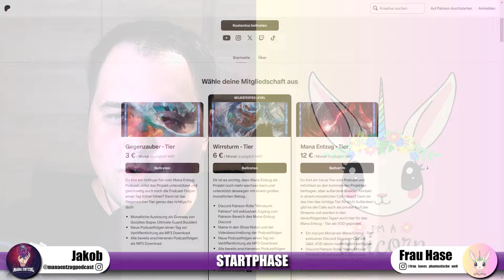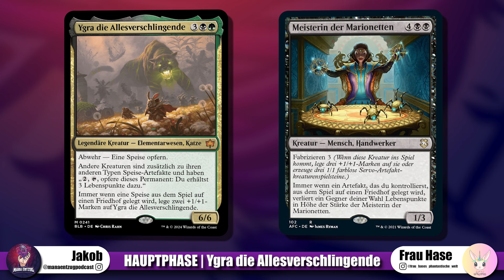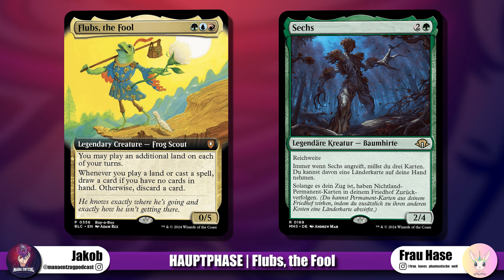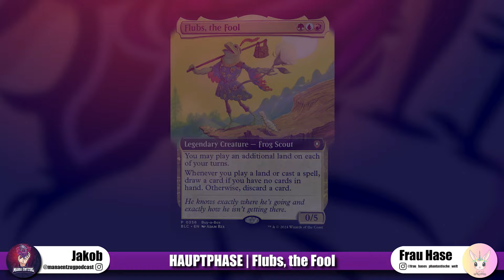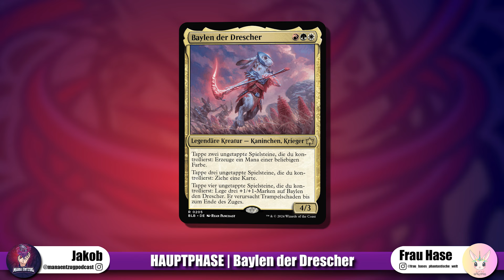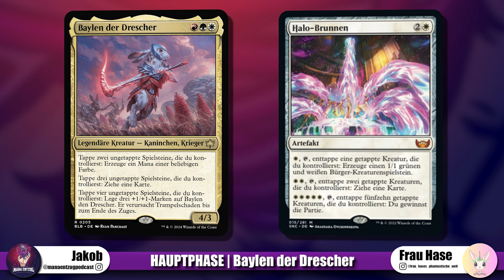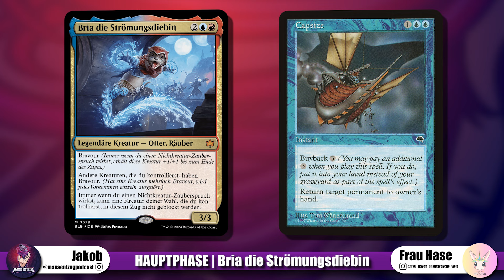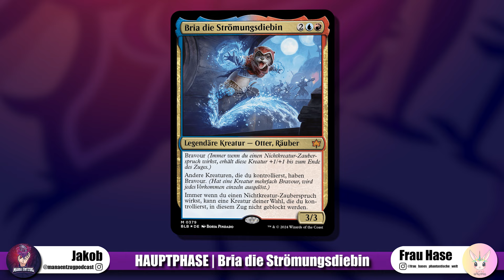Top 5 Commander aus Bloomburrow | Mit @frauhase5599 | Mana Entzug 94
In der 94. Folge ist wieder Frau Hase dabei, denn wir sprechen über die 5 besten Commander aus dem Set Bloomburrow. Mit einer Woche mehr Versatz als ursprünglich geplant, sprechen wir über 5 Commander, wie man sie bauen kann und was für Karten wir bei den Commandern so spielen würden.

Damit kannst du die Podcastfolgen einen Tag früher hören, extra Bereiche im Discord freischalten, in den Videobeschreibungen/Show Notes künftiger Folgen als Supporter aufgeführt werden bis hin zu einem Video-Call im Monat mit allen "Mana Entzug - Tier" Patreons. Außerdem verlose ich einmal im Monat ein Goodie wie bspw. einen Ultimate Guard Boulder!

Wirrsturm - Tier:
MTG mit Patrick
Kembo123
Kacy Thirumalthasan
CardCast3r

Mana Entzug -Tier:
JohnDent
HenniDanger
Madymax245

00:00:00 Startphase
00:02:23 Ygra, die Allesverschlingende
00:14:20 Flubs, the Fool
00:25:31 Vren der Unbarmherzige
00:39:20 Baylen der Drescher
00:52:57 Bria die Strömungsdiebin
01:08:15 Endphase

Du hast Fragen, Anregungen oder suchst Leute zum Magic spielen? Komm auf den Discord von Mana Entzug oder kontaktiere mich einfach über die Social Media Kanäle.

Jakob,
Mana Entzug Podcast

This content is unofficial Fan Content permitted under the Fan Content Policy. Not approved/endorsed by Wizards. Portions of the materials used are property of Wizards of the Coast. ©Wizards of the Coast LLC.